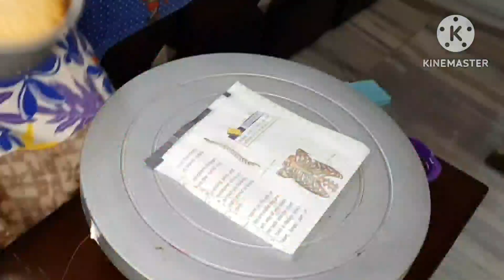Easy cake design | Anniversary cake decoration | cake videos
Easy Anniversary cake decoration,